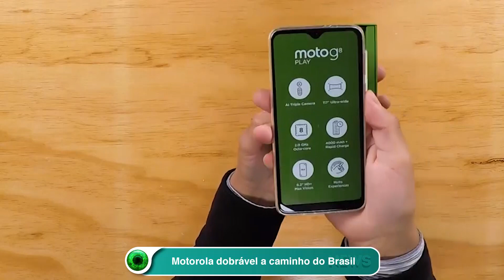Motorola dobrável a caminho do Brasil